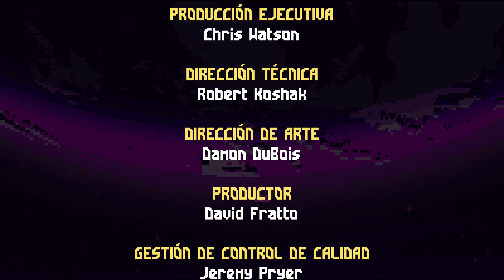LUNARK - [Complete Playthrought Part 3/3] - Gameplay PC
Recorrido completo de la campaña.

➤About the videogame:

 LUNARK es una aventura de ciencia ficción pixelada que cuenta la historia de una rebelión contra un régimen totalitario. Es una versión moderna de los clásicos juegos de plataformas en 2D de los años 90. ¡Corre, salta, cuélgate, trepa, rueda y dispara en entornos de lo más cuidados y misteriosos!